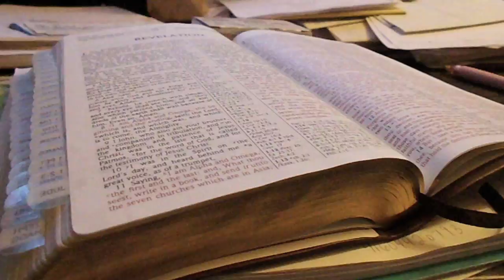IWTBR - Short Rapture Film (I Want To Be Ready)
Revelation 3:3 "Remember therefore how thou hast received and heard, and hold fast, and repent. If therefore thou shalt not watch, I will come on thee as a thief, and thou shalt not know what hour I will come upon thee."

Glory to the Lord Jesus Christ everlasting to everlasting.

The steps to Salvation are:
1. Repent
2. Be Baptized in the Name of Jesus Christ
3. Receive the Holy Spirit

God Bless!

Directed by Vincent Kunkel